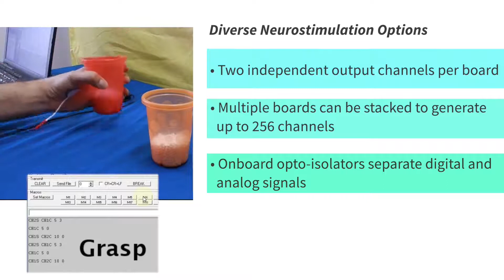NeuroStimDuino: An open source neurostimulator for students, researchers, and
NeuroStimDuino is part of the Microchip Get Launched design program.

Neurostimulation is the application of short electrical pulses to the surface of
the skin for the purpose of stimulating the underlying nerves and muscles. In
recent decades, neurostimulation has been used as part of a treatment called
Functional Electrical Stimulation (FES) therapy to help restore mobility in the
paralyzed limb muscles of stroke victims and those who have suffered spinal cord
injuries. While carrying out research in areas such as pain reduction and
sensory feedback, scientists have also used neurostimulation to study the effect
of electrical current on neurons.
Historically, the delivery of neurostimulation has required the purchase of
expensive, research-grade equipment or the expensive, time-consuming
construction of custom hardware. NeuroStimDuino provides an open-source
alternative in the form of an Arduino shield.
Affordable, Accessible, and Easy to UseNeuroStimDuino was designed to help anyone with an interest in
neuroscience—students, researchers, and hobbyists alike—to study the effects of
neurostimulation on muscle contraction. It comes with an I²C interface through
which external microcontroller boards like the Arduino Due can be used to
generate different stimulation patterns and control other aspects of its
operation. Each NeuroStimDuino shield has two independent output channels, which
can be used to alternate the contraction of flexor and extensor muscles or to
contract various muscles simultaneously. By stacking multiple shields,
additional output channels can be made available.
Note: A single output channel on NeuroStimDuino is capped at 25 mA, which
is sufficient to contract arm and hand muscles but insufficient to contract leg
muscles. Leg muscles can be contracted by combining the two output channels of
NeuroStimDuinos in parallel.

Opens the Door to Many Different Areas of ResearchNeuroStimDuino is a platform technology with many possible applications. It can
be used to conduct research on how neurostimulation affects pain management and
the restoration of mobility to paralyzed extremities. It can also provide
sensory feedback to amputees and stimulate the transcutaneous vagus nerve to
study the effects of neurostimulation on depression, arthritis, and other
conditions.
WARNING: This instrument is intended for RESEARCH PURPOSES ONLY. It is not
intended for human or animal use. Neuralaxy LLC does not assume responsibility
for injury or damage due to the misuse of this instrument.
Features
Generates biphasic, rectangular, and constant current stimulation pulses with programmable frequency, pulse-width, and amplitude
Stimulation pulses are charge-balanced, consisting of a cathodic phase followed by an anodic phase of equal or unequal amplitudes (i.e. the waveform shape can be symmetrical or asymmetrical).
Can be configured, over I²C, from an ex

 Thanks.